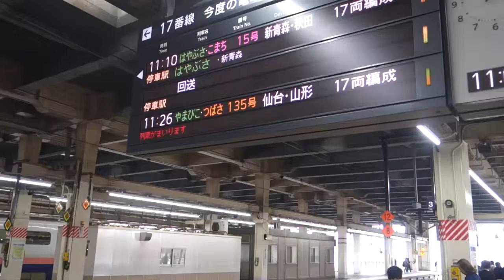東北・秋田新幹線 はやぶさ・こまち15号 大宮